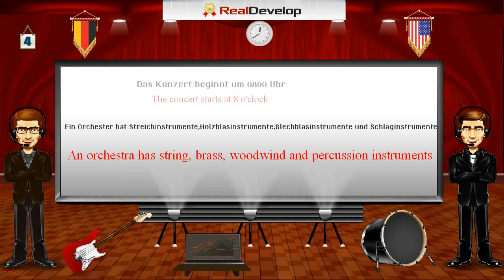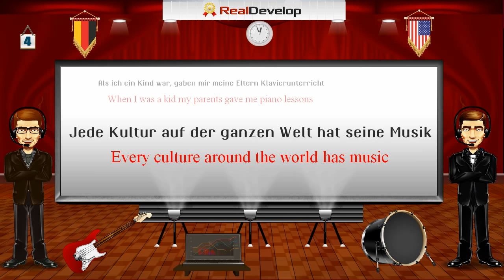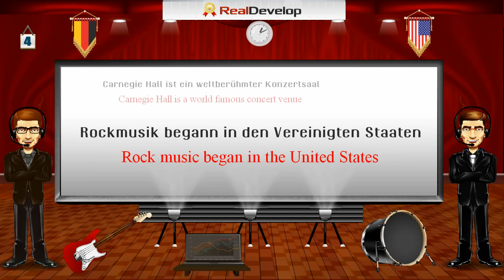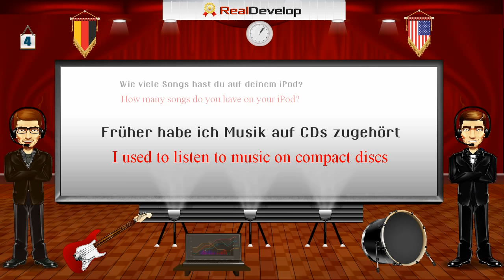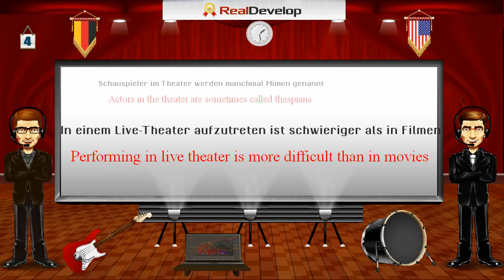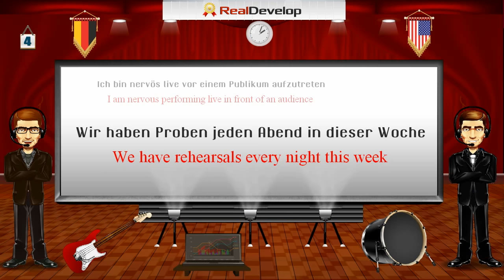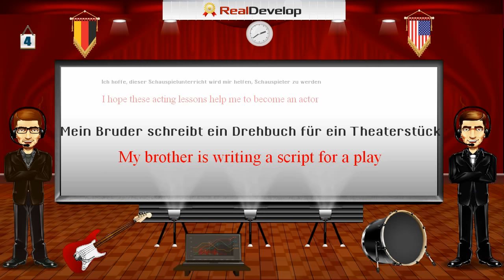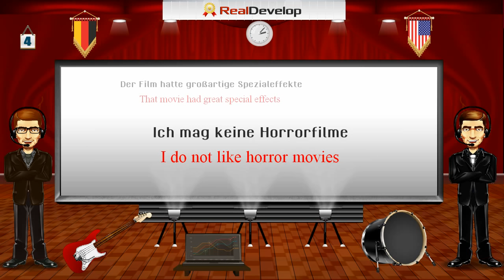fastest way to learn german 4 learn german language software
fastest way to learn german